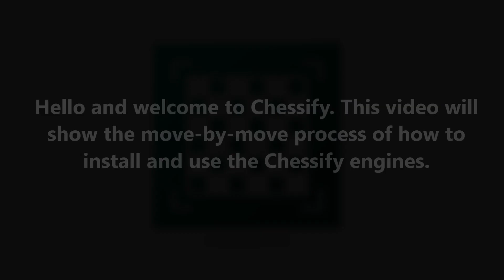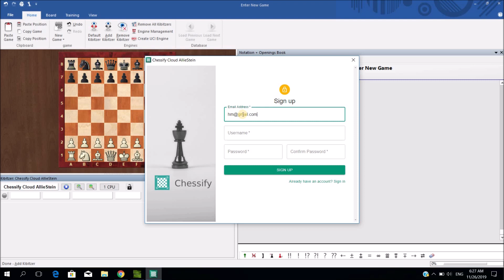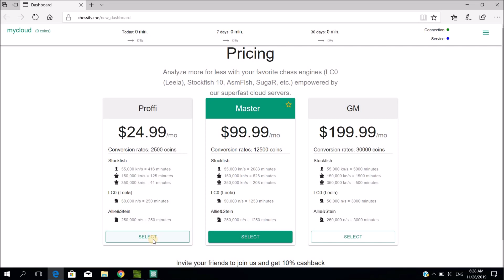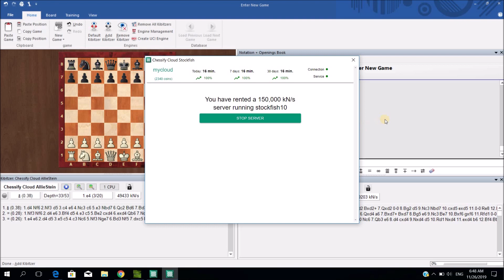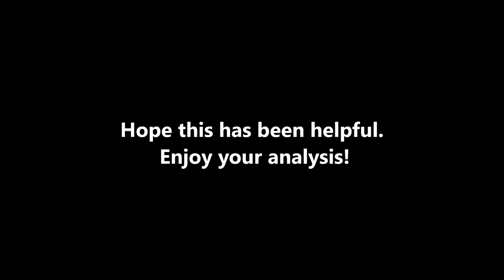How to install and use Chessify Cloud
Chessify Cloud Service offers the most secure and highest-speed cloud servers for chess professionals. We have Stockfish, LCZero, Allie&Stein, asmFish, and SugaR working on up to 500,000 KN/S servers.